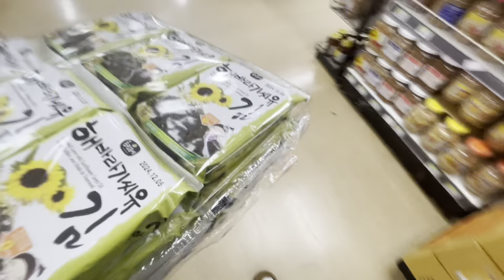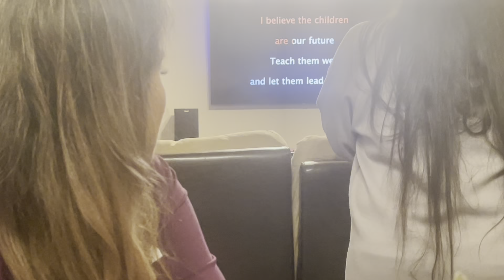Birthday weekend 2 — April celebration & Cinco de Mayo 🩷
Lots of Singing,  karaoke & join me working